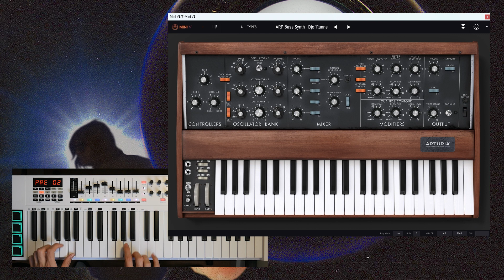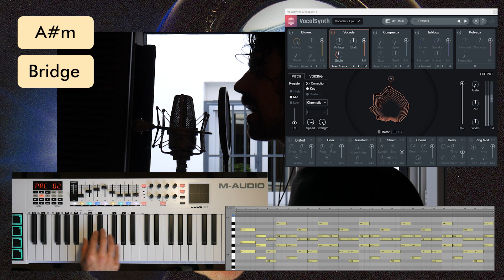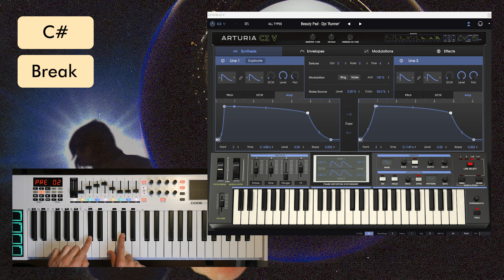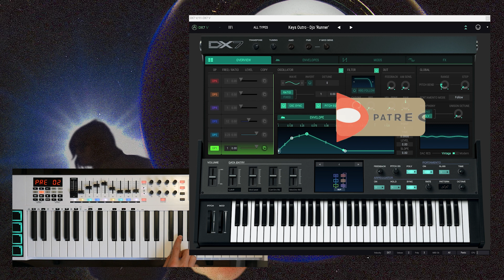How to Sound like DJO (Stranger Things) | 'Runner' full Cover and Production Tutorial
Read the in-depth article about how the song’s sounds were created, synth presets, and some of the production techniques

In this video, I'm gonna show you how to recreate this song step by step, showing all the effects and production techniques used and chords. Djo (Joe Keery AKA Steve from Stranger Things) 'Runner' fully deconstructed from his last album 'Decide', using some cool plugins like TAL-U-NO, Guitar Rig 5, Waves plugins, RC-20 Retro Color or Valhalla reverb.

SONG STRUCTURE:
0:00 Intro/Verse
1:46 Bridge
2:40 Break
2:51 Verse 2
3:34 Outro